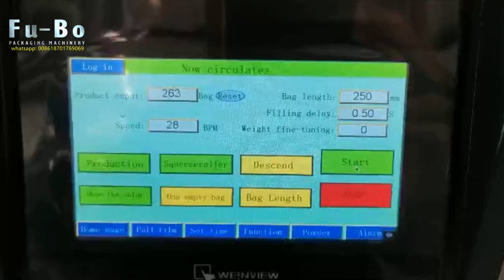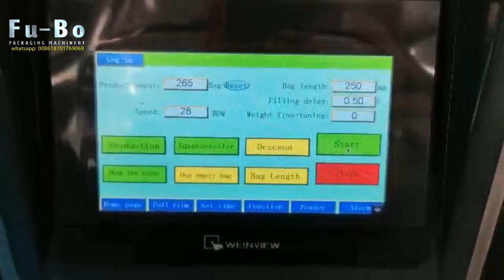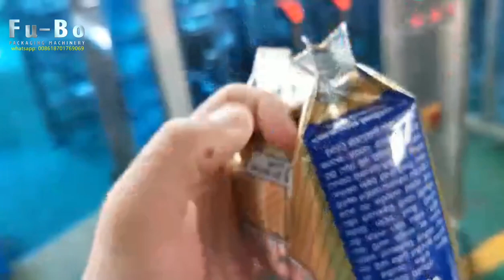Milk tea powder packing machine with screw auger filler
Product Description

1. English and Chinese screen display ,operation is simple .
2. PLC computer system , function is more stable , adjustment any parameters not need stop machine.
3. It can stock ten dispose , simple to change variety.
4. Sever motor drawing film , position accurately.
5. Temperature independent control system ,precision get to±1°C.
6. Horizontal , vertical temperature control ,suitable for various of mix film , PE film packing material.
7. Packing type diversification , pillow sealing, standing type ,punching etc.
8. Bag–making , sealing, packing, print date in one operation.
9. Work circumstance quiet, low noise.

Technical characteristics:
1. The machine adopt servo motor control, screw measuring , precision ±1%.
2. Adjustment product weight without any tools.
3. Filling head can be changed , suitable for mix film and PE film .

(Technical parameters):
Bag length ： 80-300mm(L)
Bag width ： 50-200mm(W)
Max width of roll film ： 420mm
Packing speed ： 5-30bags/min
Measuring range ： 150-1200ml
Air consumption ： 0.65mpa
Gas consumption ： 0.3m³/min
Power voltage ： 220V
Power  ： 2.2KW
Dimension ： (L)1320mm×(W)950mm×(H)1360mm
Deadwight of machine ： 540Kg

Optional Function:
1. Hole punch device       2. Tear notch device        3. Link bag device            4. Flip device
5. Gusset bag     6. Dust collected device     7. Static charge Eliminator    8. PE bag device

Optional External Device:
1. Air Compressor
2. Check weigher
3. Metal detector

  Best wishes !!

  Tony

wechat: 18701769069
Skype: wangwei6350
Shanghai FUBO packaging machinery co.,ltd
Adress: No.7955, JingDa Road, Fengxian District,Shanghai City, China